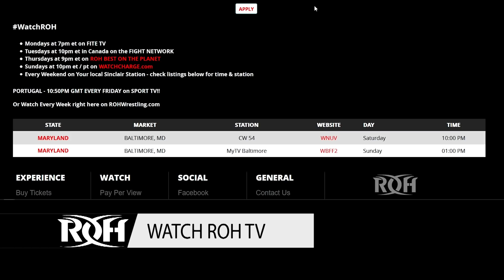Cheeseburger has a New Name and New Attitude!